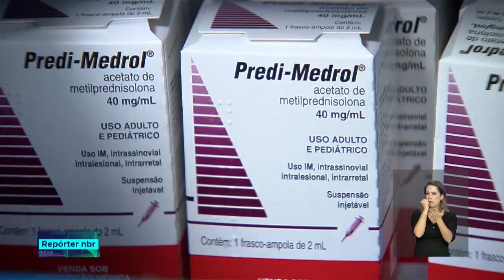Medicamentos do SUS passam por diversos testes antes de serem disponibilizados para a população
REPÓRTER NBR - 19.07.18:  antes de qualquer medicamento chegar ao SUS ele passa por testes e por uma consulta pública, podendo ser ou não aprovado.